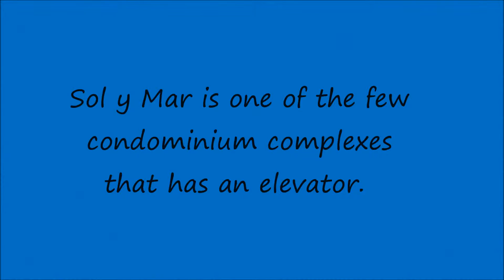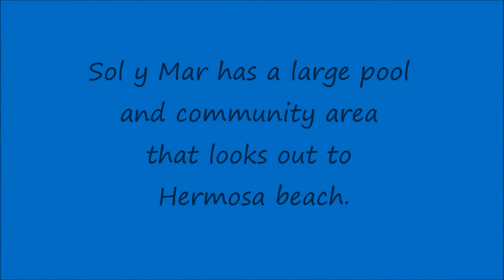Sol y Mar 1A